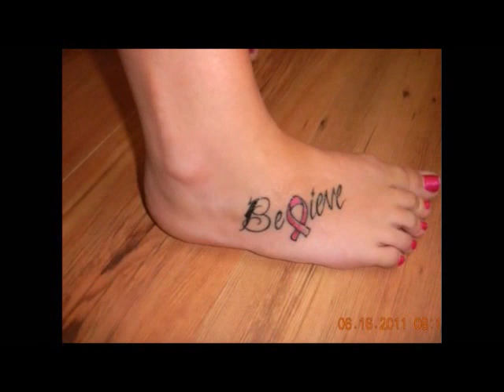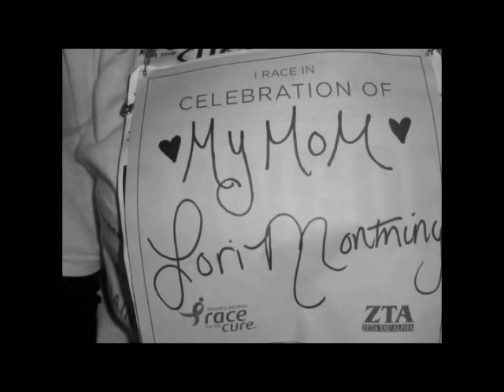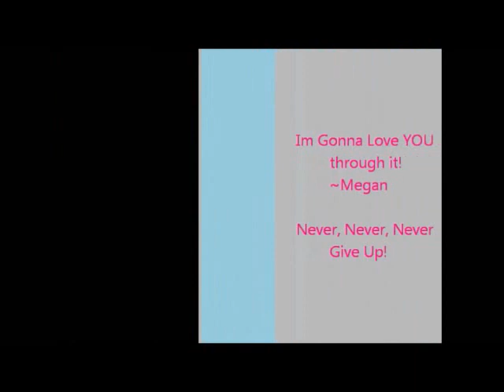breast cancer slideshow